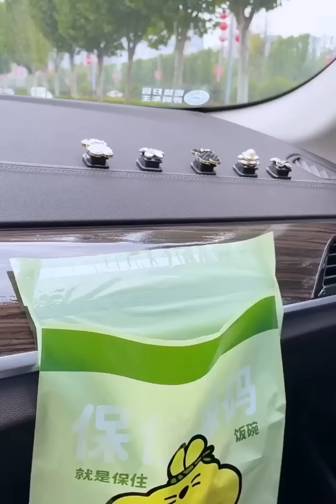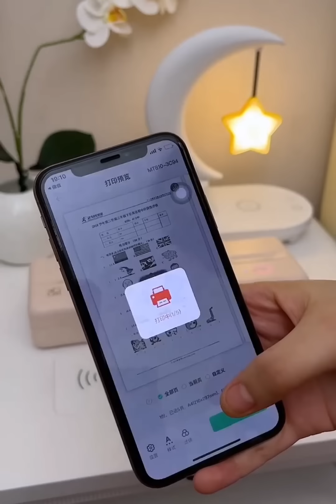ادوات منزلية 😍 New Gadgets! Smart Appliances for every home 🏡 ادوات مفيدة للمطبخ أفكار وحيل مذهلة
أدوات منزلية 😍Amazing home Gadgets kitchen tools for every home 🏠 أدوات وأجهزة وأفكار مفيدة ومذهلة

الفيديو اللي تم من خلاله شرح طريقة الشراء من صفحات الفيس بوك

抖音
To account for ♥️
小小小海星
陈莉莉Yeah!
野生柒
夜明猪
香菜小阿姨
可乐姐姐
妹等mayden
L-慧慧慧-Y

الأدوات المنزلية/أدوات ذكية للمنزل/تطوير البيت والمطبخ/مطابخ حديثة/اختراعات لمنزلك الصغير/افكار بنات/افكار لأستغلال المساحات الصغيرة/تكنولوجيا ذكية/حيل وافمار للمطبخ/أدوات مطبخ/أواني متعددة الاستخدامات/أدوات متعددة الاستخدامات/أدوات مساعدة لكل منزل/أحدث الأدوات/الأجهزة المنزلية/ أجهزة كهربائية/أجهزة منزلية أدوات مطبخ/أدوات لكل منزل/أدوات جديدة/أحدث الاختراعات